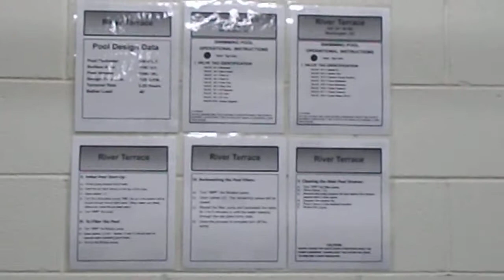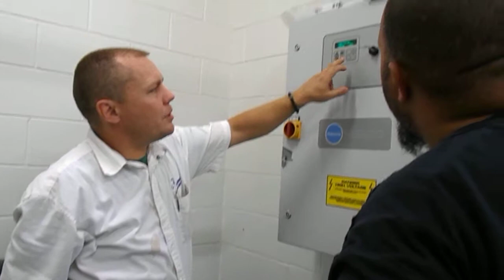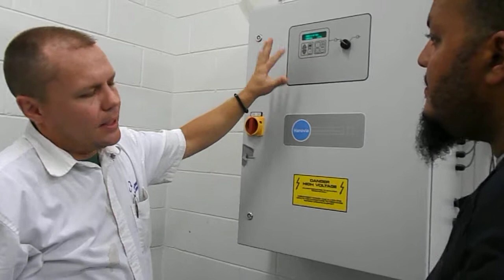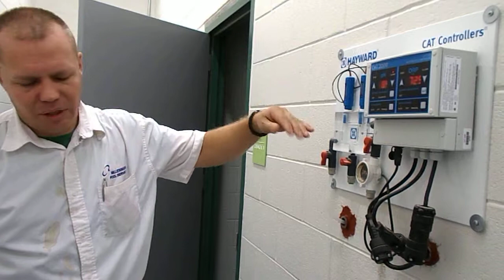Training: Pool Equipment 1 of 3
River Terrace Special Education Campus
Pool Equipment Video 1 of 3
Millennium Pool Service LLC